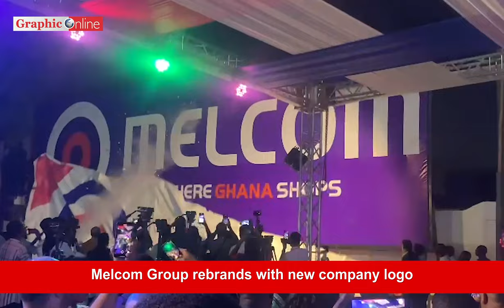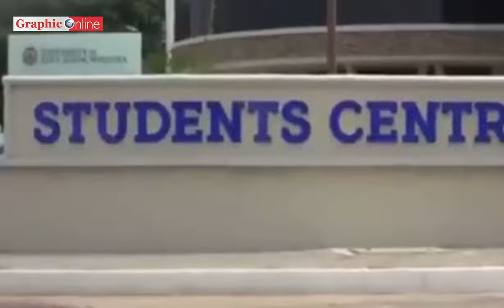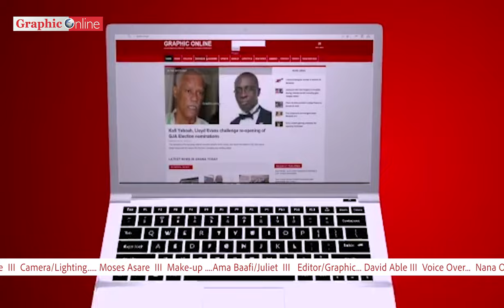Foreign Minister says Ghana will not recognise Ukraine territories taken by Russia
Ghana news  in brief for Friday, September 23, 2022

-Police fire teargas to disperse protesting UEW students in Winneba

-In Ejisu in the Ashanti Region, the police have arrested 21 foreign nationals with suspicious behavior, following a complaint by community members as part of the See Something, Say something campaign

In business, Melcom Group rebrands with new company logo

AND

-We bring you a snapshot of how the Black Stars are preparing for the Qatar World Cup in November/December